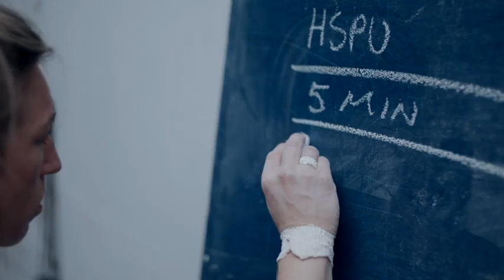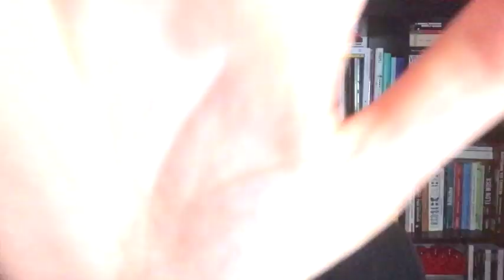Comunicare ai tempi del coronavirus - Con video esempio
Comunicare in modo efficace è indispensabile in momenti delicati come questi, ho creato un video di esempio per spiegarti il tono comunicativo da utilizzare quando si vuole continuare la propria attività e non si vuole passare per sciacalli.

Gli imprenditori in quarantena non possono fermarsi, ecco perché ho creato questa serie: Imprenditori in Quarantena.